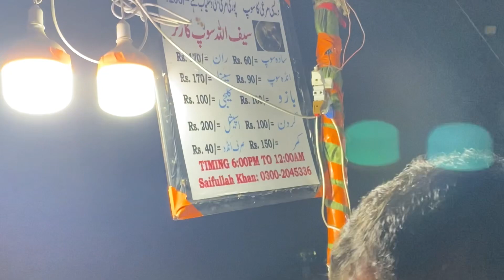Karachi famous soup bohat hi taste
Boldan mkt me soup wala

Safullah soup wala boldan mkt